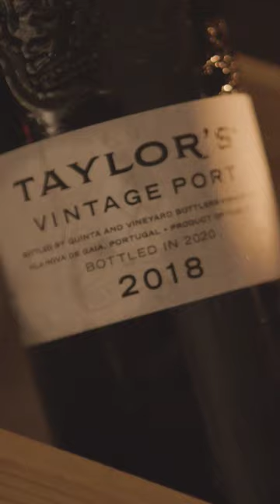Decanting Vintage Port - Port Season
Whether it's a young or old Vintage, there's something magical about enjoying a glass of Vintage Port in the tranquility of an autumnal evening, don't you agree?